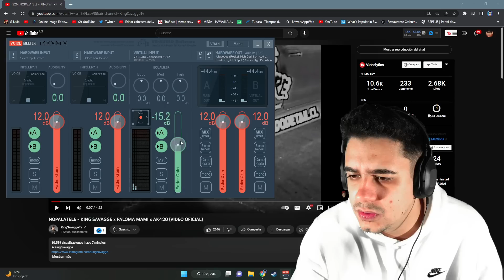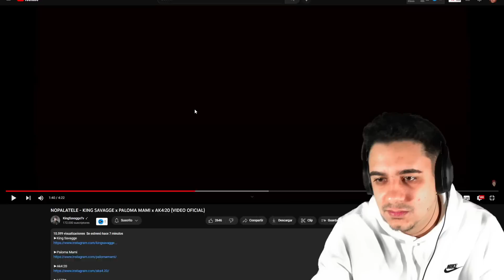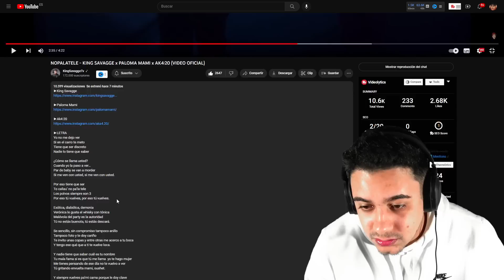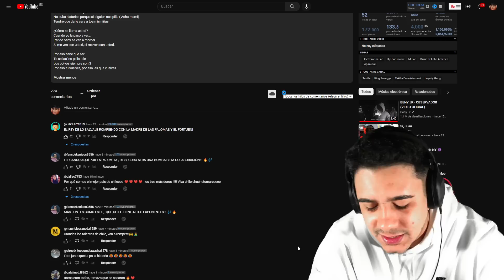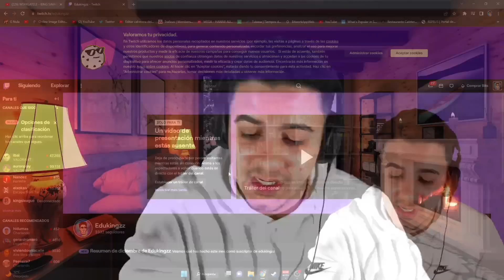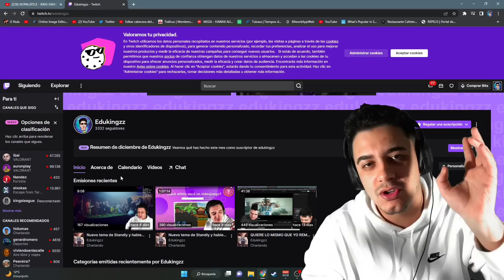(REACCIÓN) NOPALATELE - KING SAVAGGE x PALOMA MAMI x AK4:20 (VIDEO OFICIAL)